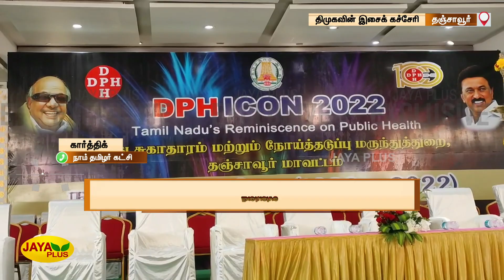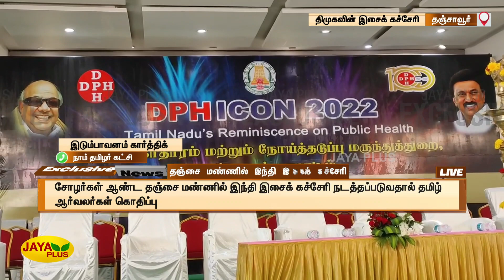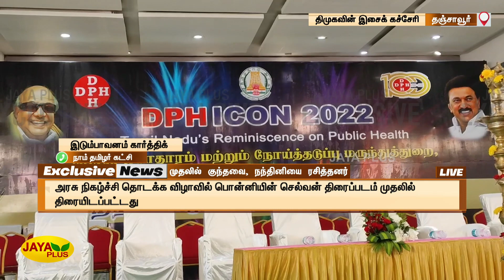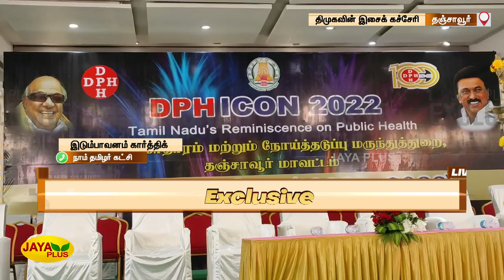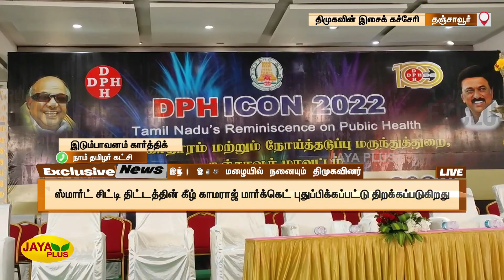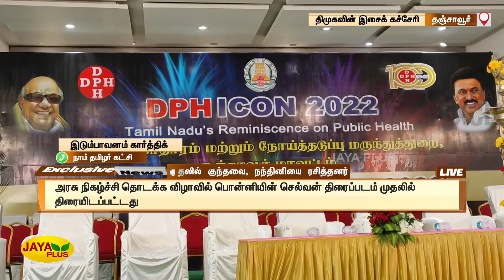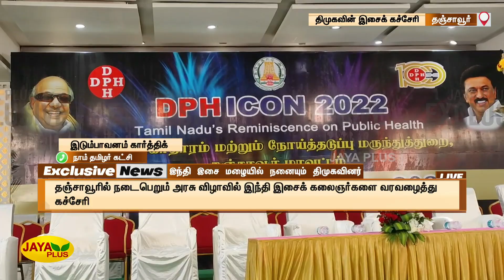எந்த கோட்பாட்டிலும் நிலையாக இருக்காது திமுக; திமுக என்றாலே சமரசம் தான் | Idumbavanam Karthik